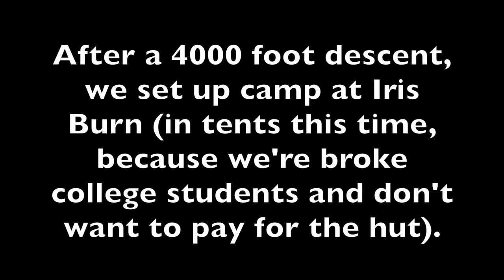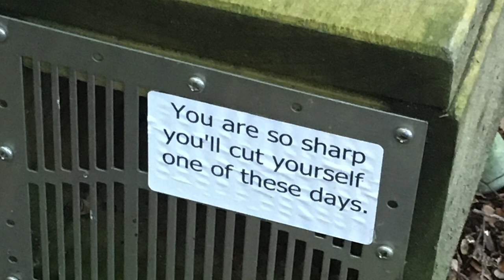Hiking New Zealand's Kepler Track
Not the usual ultramarathon-themed video, but still in the same genre of sorts. We hiked about 50k of the Kepler Track in New Zealand over 2 nights and 3 days. Apologies that some of the video is a bit washed out.